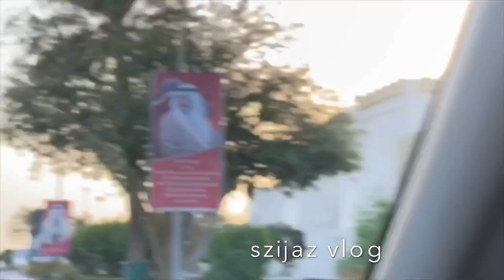today visit | Budaiya kingdom of Bahrain | IJAZ AHMED | szijaz vlog #15